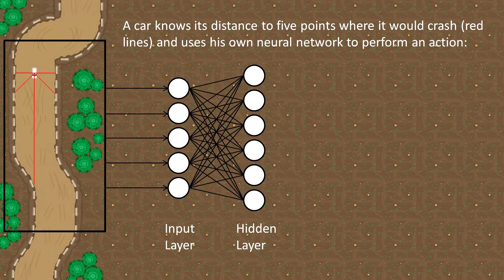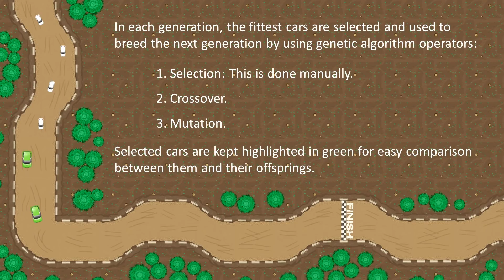Neural Network Cars and Genetic Algorithms (1/2)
First attempt on teaching neural networks to drive a car. The architecture of each neural network consists on three layers with five, six and four neurons respectively and the evolution is done using uniform cross-breeding and random mutation.